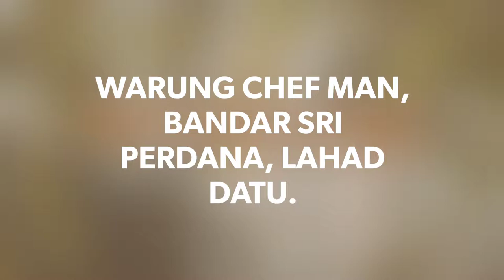WARUNG CHEF MAN DI BANDAR SRI PERDANA, LAHAD DATU.